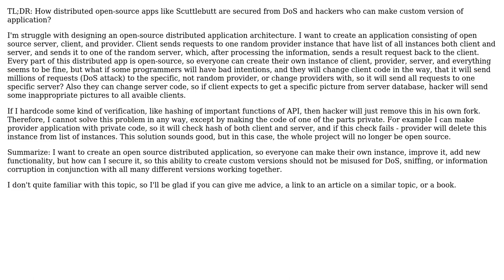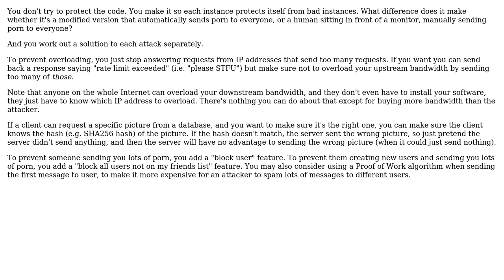How to protect an open-source distributed application consisting of clients and servers from...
How to protect an open-source distributed application consisting of clients and servers from forks made by hackers?

With thanks & praise to God, and with thanks to the many people who have made this project possible! | Content (except music & images) licensed under CC BY-SA | Music | Images & others | With thanks to user user253751 user Doc Brown user Daniil Miroshnykov and the Stack Exchange Network Trademarks are property of their respective owners. You are responsible for your own actions.